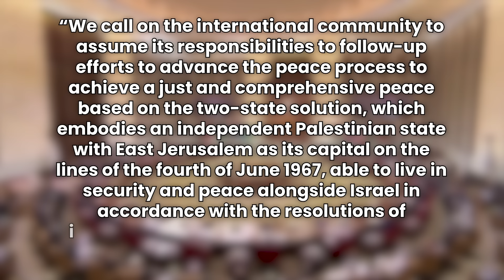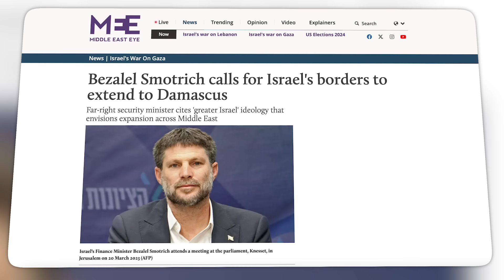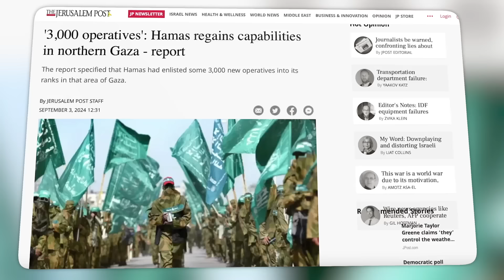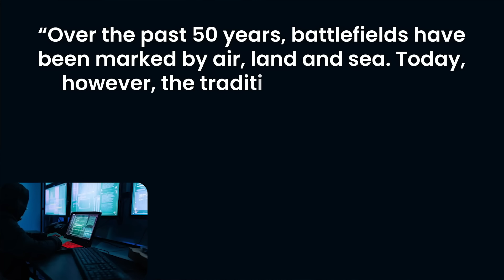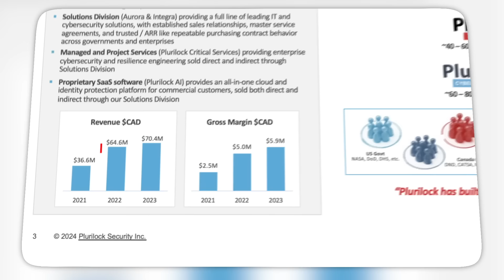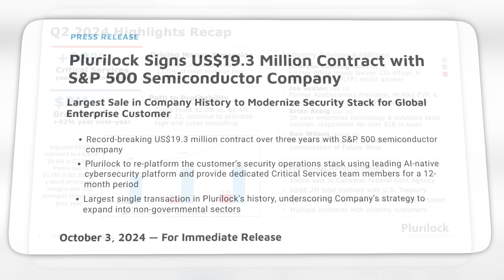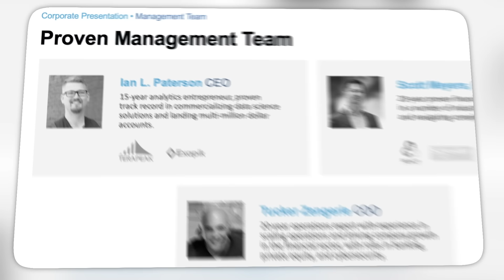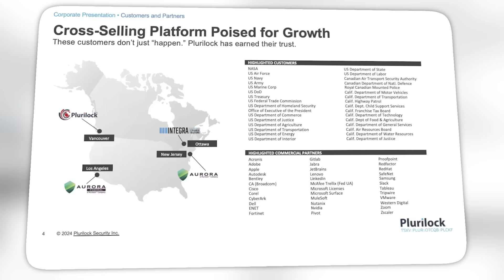Israel Has a New Enemy (But Not Who You Think)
Thank you to Plurilock Security Inc. for sponsoring today's video about Israel. To learn more about

👉 or go to  LearCyrus.com
⭐️ Earn $250 Credit Just by mentioning my name CYRUS!

This video was conducted on behalf of Plurilock Security Inc, and was funded by Think Ink Marketing.